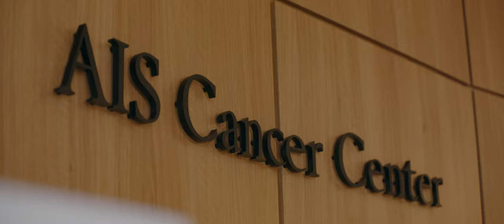Breast Cancer Survivor: Chei Whitmore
"My name's Chei Whitmore, and I'm a breast cancer survivor."

Chei felt a lump during a breast self-exam. Now, she's forever thankful for her supporters and her team of medical experts at the Adventist Health AIS Cancer Center that worked with her to ensure she would be there when her daughter walked down the aisle.

This BreastCancerAwareness Month, learn more about prevention, detection and treatment